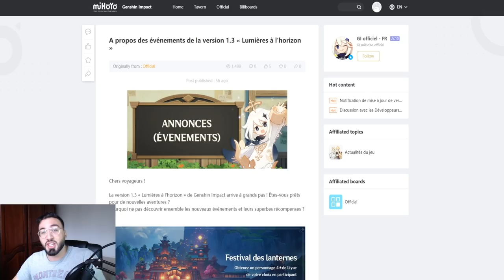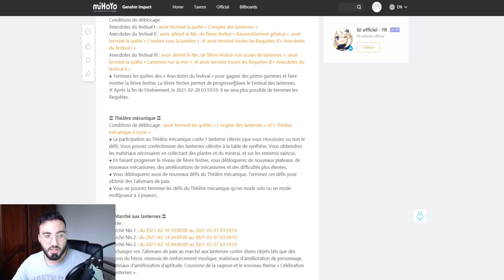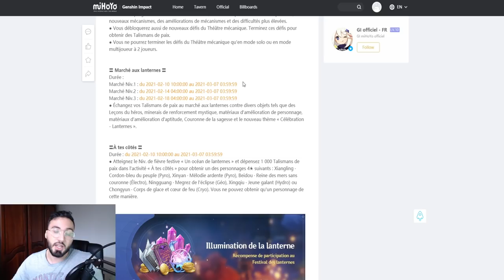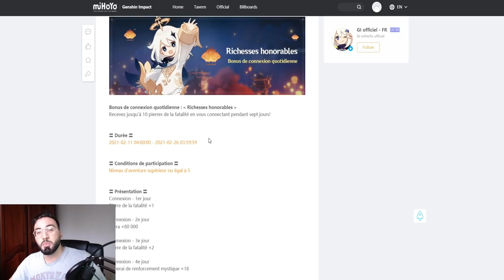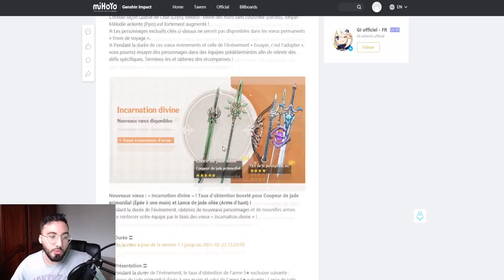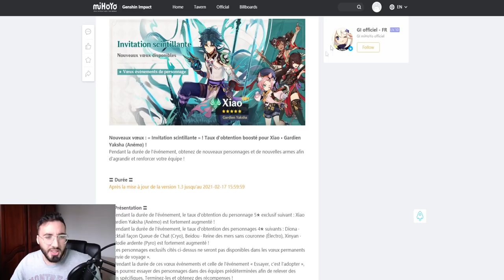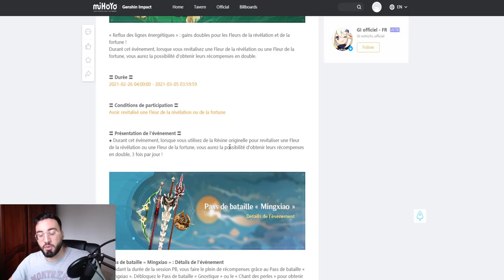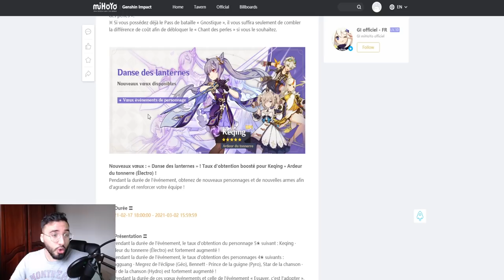TOUTE LA MAJ 1.3 ,BANNIERE XIAO, KEQING,PRIMOGEMMES ET PIERRE D'INVOCATION GENSHIN IMPACT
Aujourd'hui on voit ensemble tout les infos de la maj 1.3 sur genshin impact, festival des lanternes, bannière xiao avec beidou, diona et xiangling, bannière Keqing. Nouveaux events 1.3 théatre mecaniques ...